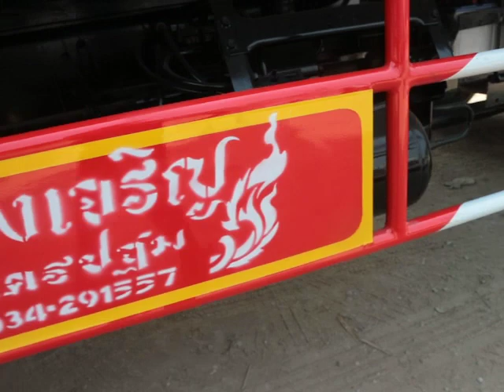ISUZU DECA FVM 240 MJ Sotus (Logistics) 2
ISUZU DECA FVM 240 MJ Sotus (Logistics) 2 ตู้บรรทุกสินค้า 6 บาน สนใจผลงานติดต่อเราโทร , Line ID:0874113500